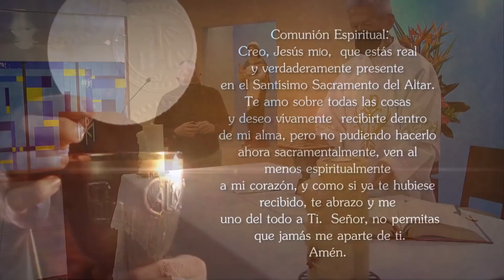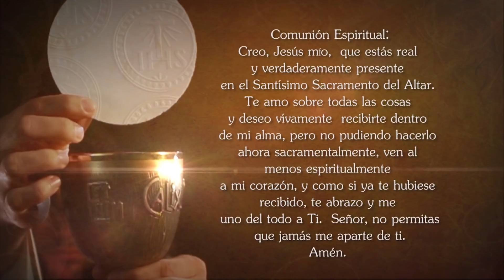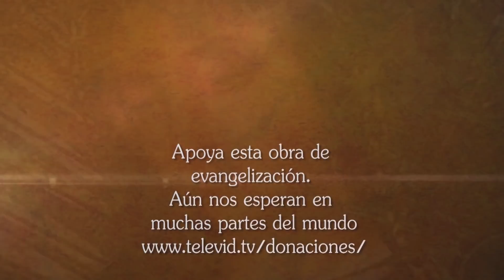Misa de hoy ⛪ Miércoles 26 de Enero de 2022, Padre Fabio Giraldo - Tele VID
Tele VID te invita a compartir la Misa de hoy Miércoles 26 de Enero de 2022, celebrada por el Padre Wilson Grajales.

Eucaristía de hoy Miércoles 26 de Enero de 2022, Santa Misa de hoy Miércoles 26 de Enero de 2022